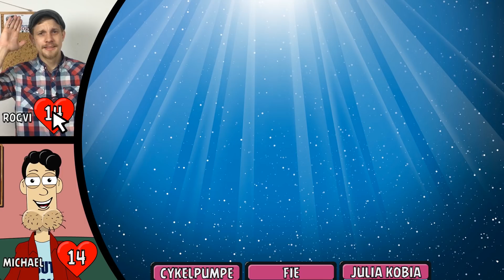Kortkrig med Danske Youtubere #5 - Spiller mod Rogvi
Idag spiller jeg en omgang kortkrig mod hønsehypnotisøren Rogvi.
Du kan sgu da lige hoppe over og tjekke hans kanal, han er en rimelig aktiv youtuber, og en flink makker... Selvom han hoverer lidt, når han vinder i kortkrig.

Vi ses ;D